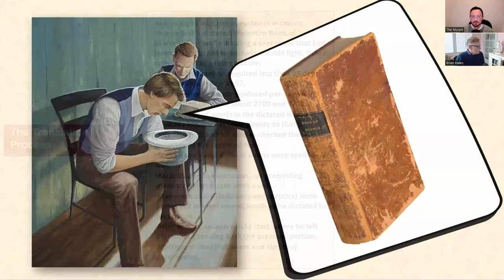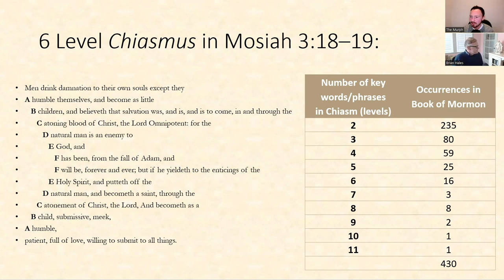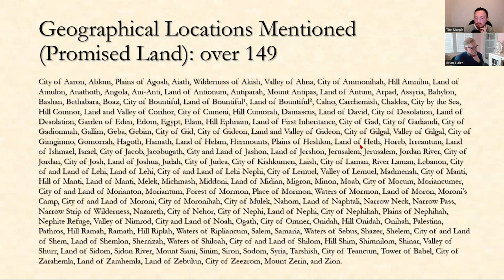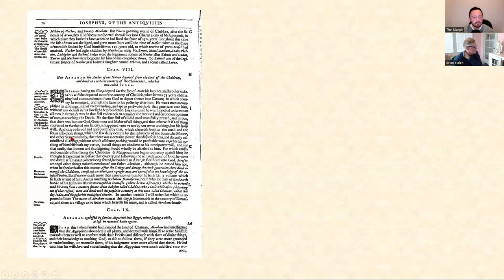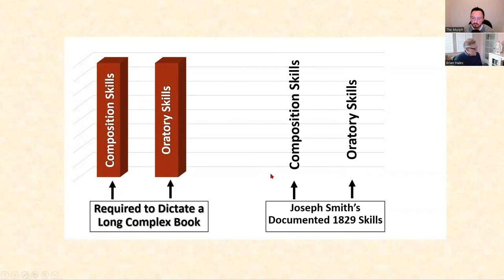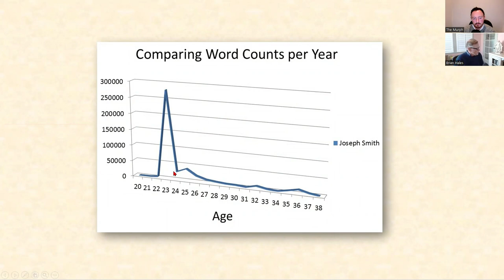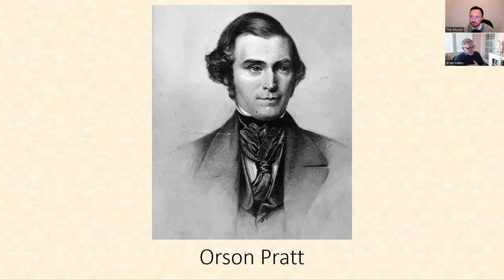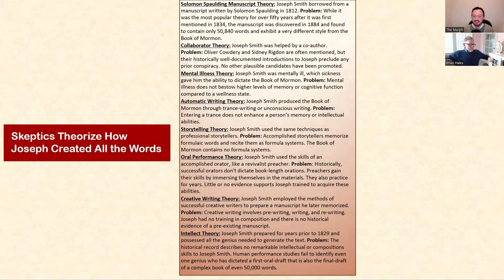Did Joseph have the skills to compose the Book of Mormon himself? with Brian Hales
Hi everybody! Check out this interview with Brian Hales on the Book of Mormon. In this episode Brian shares his case for the Book of Mormon's complexity and whether Joseph had the skills and abilities to compose the Book of Mormon himself!

Check out Brian's handout

file:///C:/Users/steph/Downloads/The-GAP-FINAL2%20(2).pdf